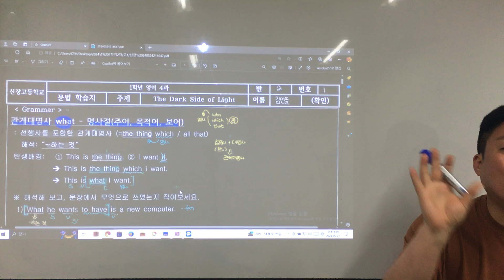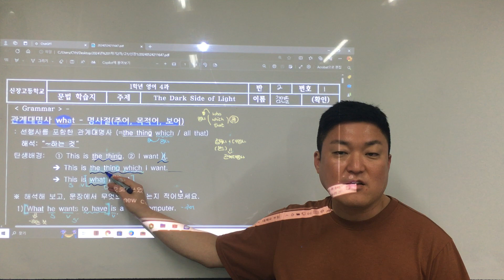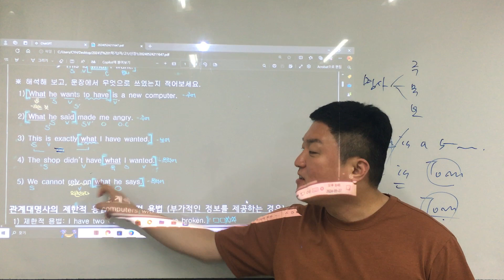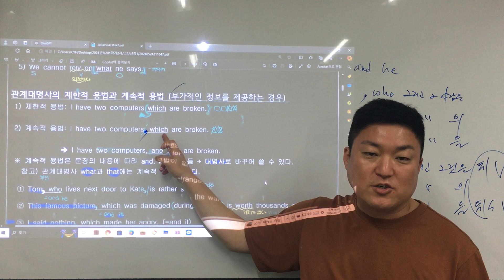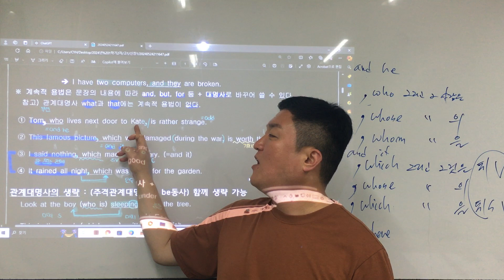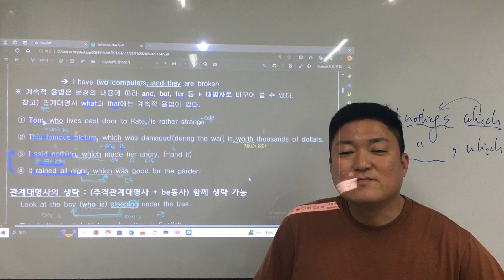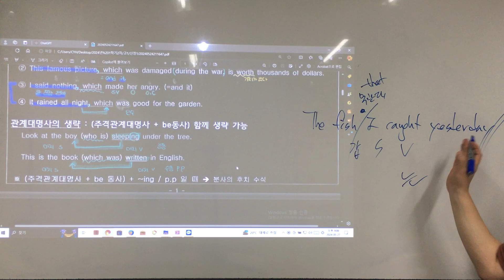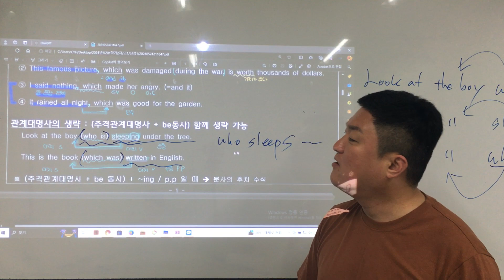신장1 학교문법프린트 관계사